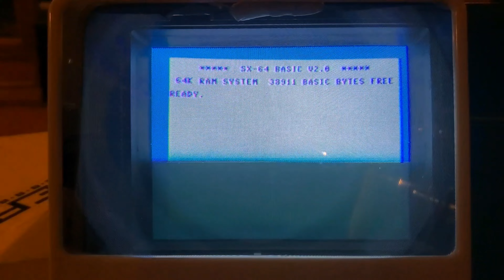SX64 Screen Enlarger (Pat. Pending) Version 1.³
My little contribution to the world of Commodore and 1541 Ultimate; Something to help reduce eye strain so you can game longer using your 1541 Ultimate card on that small screen in the Commodore SX64.
 Using this magnification card really brings out detail but also once you get it positioned properly so it is focused perfectly, it really does enlarge your CRT screen with a minimal amount of image distortion.